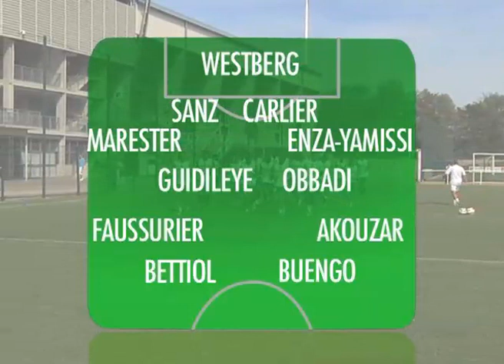Reims - Troyes : L'avant Match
Premier grand test pour l'ESTAC qui affrontera Reims dans le cadre de la 4ème journée de championnat de National. (Droits réservés.